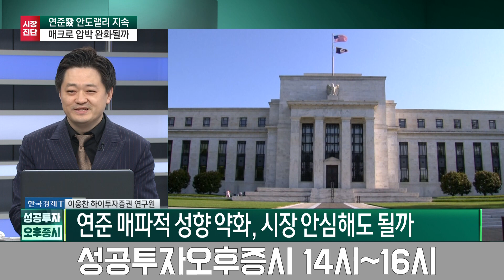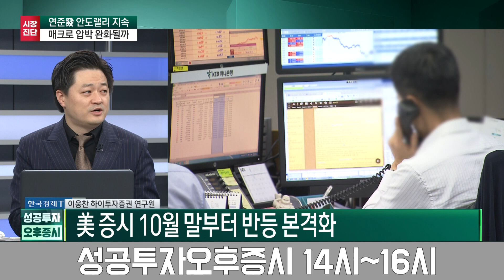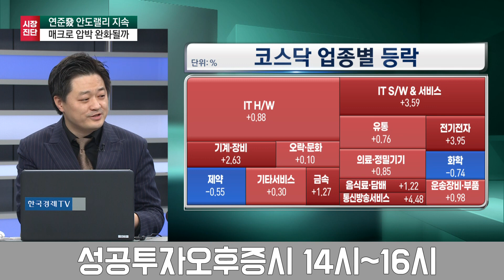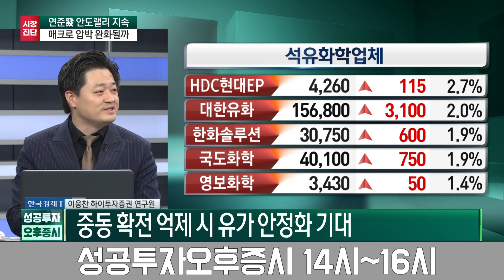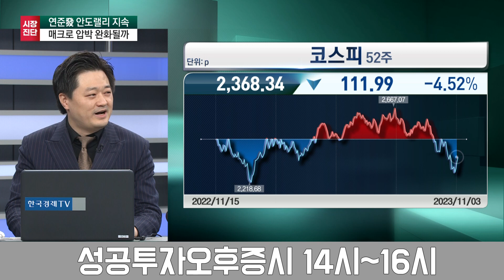한풀 꺾인 국채금리·달러 강세 연준發 안도랠리 이어지나 / 이웅찬 하이투자증권 연구원 / 시장진단 / 성공투자 오후증시 /한국경제TV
출연자 : 이웅찬 하이투자증권 연구원